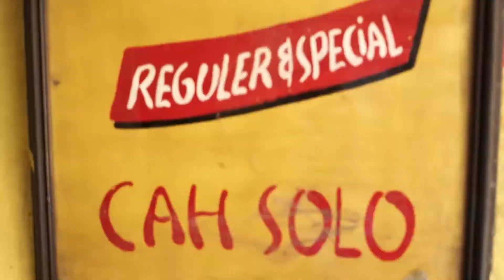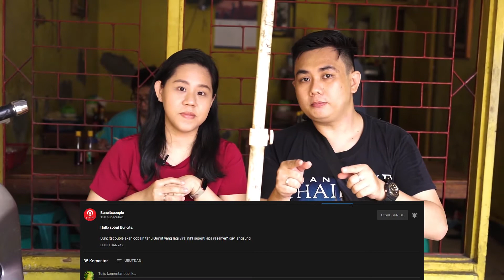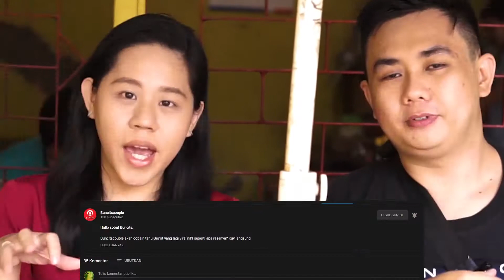DIMANA LAGI ADA BAKMI ENAK FANTASTIC SEDAP (EFSE)?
Hallo Sob, kira-kira rasanya gimana nyobain mie ayam yang isinya bener bener komplit (Mie, ayam, telur puyuh, jamur, pangsit, kacang, kacang mede & bakso? Kuy langsung tonton videonya!

Lokasi • Bakmi EFSE (F4) - Jl. Kamal Raya, RT. 1/RW. 6, Tegal Alur, Kalideres, Jakarta Barat. (via google maps juga ada ya)

• Review Makanan Apa Saja!